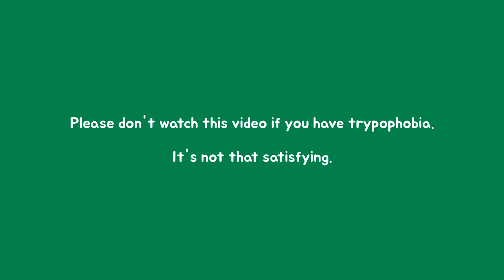[FAIL] BAKED SNOWMAN MARSHMALLOWS ASMR BAKED MARSHMALLOW MUKBANG NO TALKING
Hi guys !
Today I prepared baked snowman marshmallows !
xx

💄My lip care

💄My lip gloss